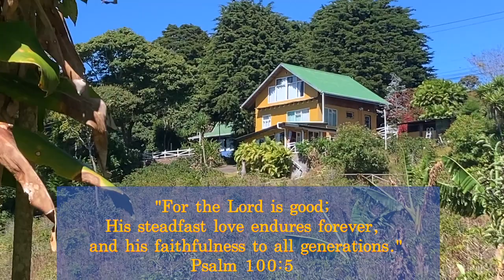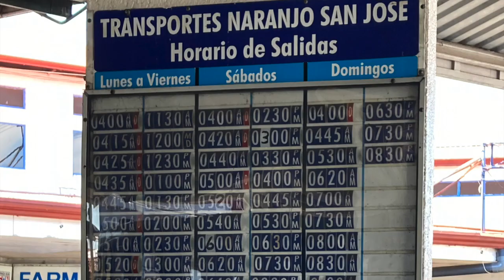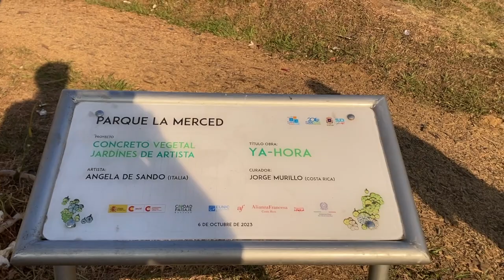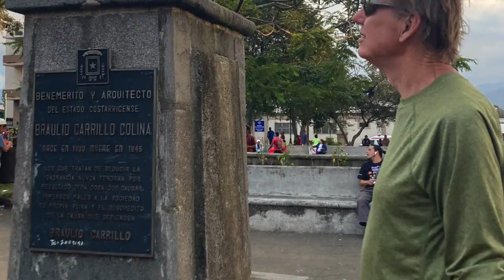#4 Costa Rica 2024: Rural & Urban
Walking the property where we stayed this past month (Finca La Petisa Coffee Plantation Cucu) that's been in the family for generations highlighted to us the depth of their legacy on this hillside location. Peaceful, significant, historical, breathtaking...numerous words and emotions come to mind, although none express the deep sense of family and tradition experienced while on that walk. Our time there and in the area, mixing with the people was time well spent and something we will always remember.

Upon leaving, we went onto an urban setting - down in the valley - to San Jose, via Uber then bus, then it took awhile to locate the Hostel. Although it was across the street from the bus station,  we soon discovered that one is not the correct station to catch the bus to the airport  - so we explored further once we dropped our things off. San Jose is much busier than the towns in the hills, but we eventually found the right station and city square.

Upon returning "home" we stepped into the shared kitchen finding a young couple from the Netherlands also preparing their meal. Having spent 30 days in Costa Rica, they are too were just staying a night, but then going onto the Monteverde Cloud Forest for a month, with plans for another 30 day stay in the country. Naturally we asked if they "work from home" and discovered they create professional travel videos. We could have talked all night! To see Imka and Jaap's videos, go Each video is a unique adventure - nothing short of absolutely Amazing!!!

Our bus ride to the airport took about an hour, the bus was on time, clean and although stuck in traffic, we made it in plenty of time for our flight. Taking the buses rather than taxi's took us more time, but saved us quite a bit of $.

What an amazing trip! (Watch for Mr. Bean's cameo!)